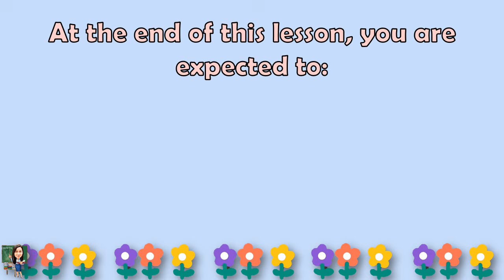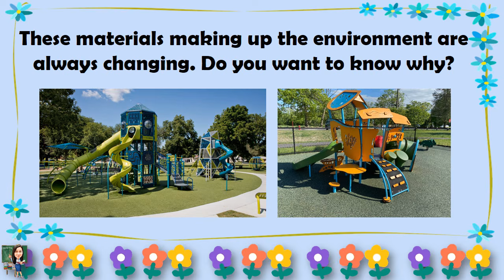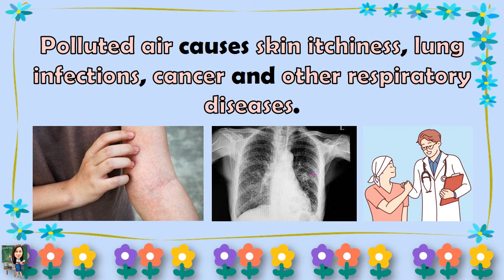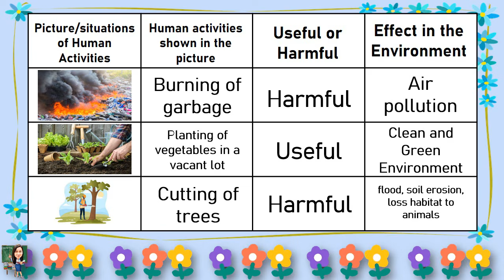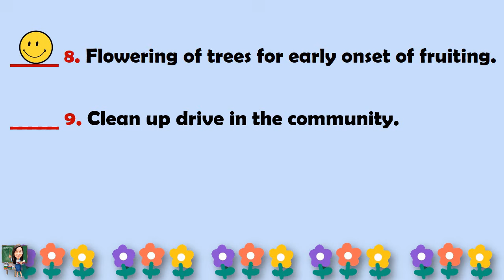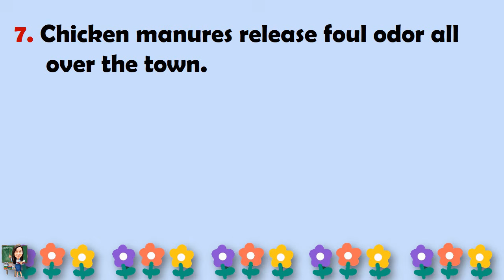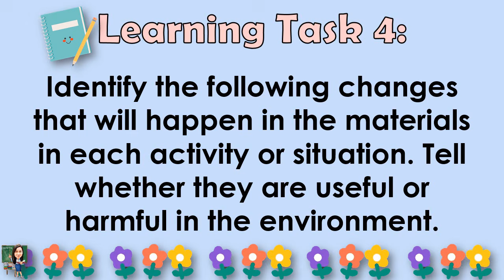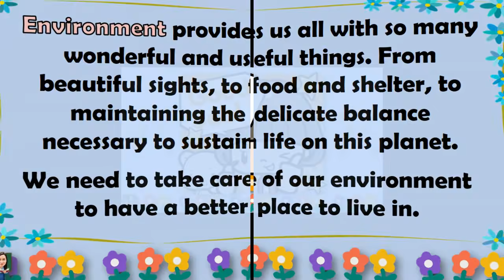SCIENCE 4 || QUARTER 1 WEEK 7-8 | IDENTIFYING CHANGES THAT ARE USEFUL AND HARMFUL IN THE ENVIRONMENT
SCIENCE 4 || QUARTER 1 WEEK 7 - 8 | IDENTIFYING CHANGES THAT ARE USEFUL AND HARMFUL IN THE ENVIRONMENT | MELC-BASED